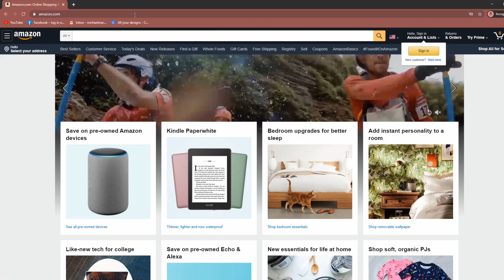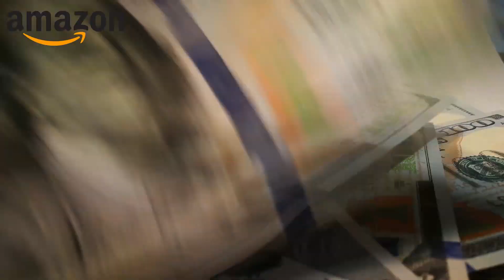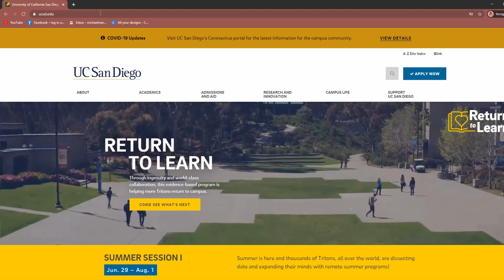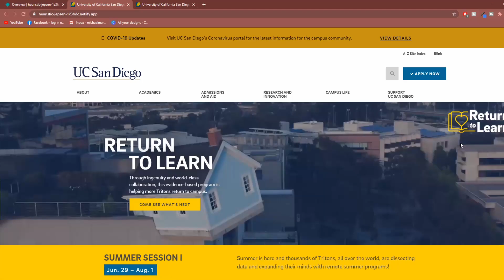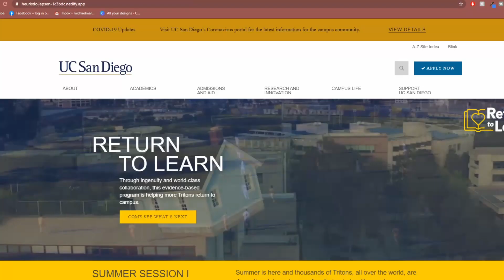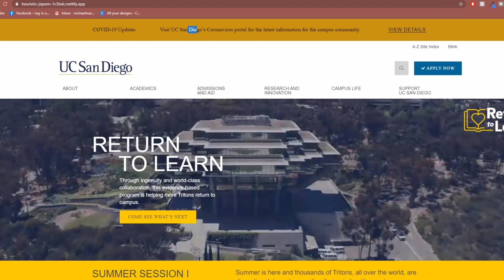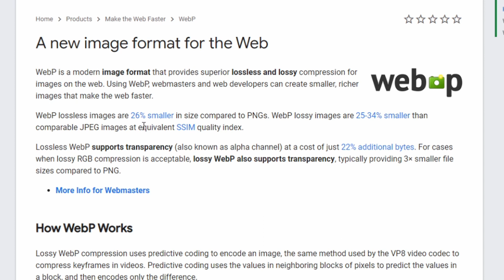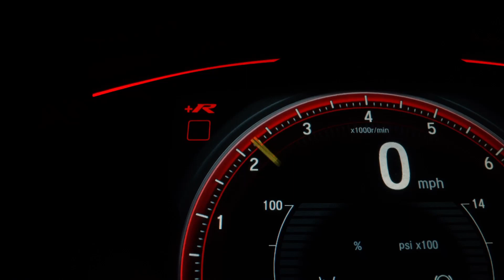I Fixed My College's Website in 5 Minutes (UCSD Web Development)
Chapters:
00:00 - Why is website speed important?
01:31 - Quick shoutout
02:07 - Fixing the ucsd website
05:36 - Final results
06:15 - Outro

Have you ever wondered how "good" a university's website is? Well, maybe not, but it is interesting to look into the web development of a given organization. Web development can be one of the most overlooked aspects of any company (or in this case university). In the age of information, websites are often the first impression. Whether its looking at a menu, or looking at potential colleges; websites (and web dev) are becoming more and more important.

I recently graduated from ucsd with a math-computer science degree. During my senior year at ucsd, I took a class focused on web app performance and maintenance. Improving UCSD's website was one of our assignments. If you are a student at UCSD, the class was CSE 190, Web Application Performance and Maintenance!

As a disclaimer, I'm not an expert in web development and there were probably some better ways of approaching improving the ucsd website, but hey I don't think it was too shabby!

I was inspired to create this video from a lot of Michael Reeves content that focuses on creating funny robotics. Tren Black is also another great youtuber you should check out if you are interested in more fun coding projects.

I want to shout out my friend Clark, who worked on this project with me.

Resources I used:
UCSD CSE 190 Course